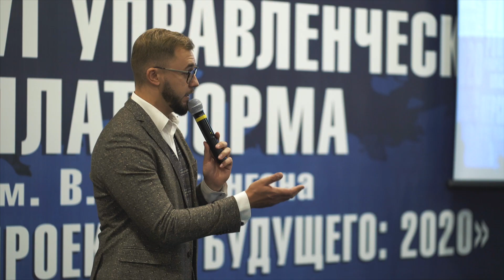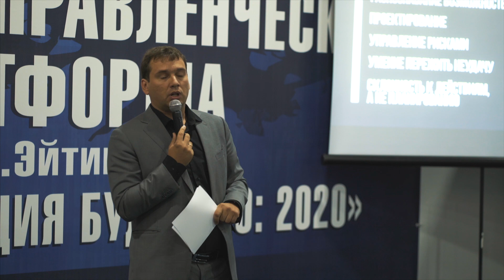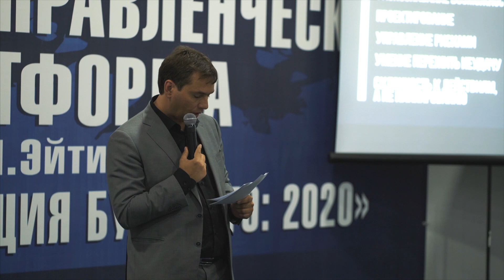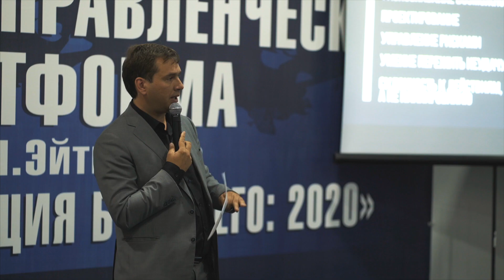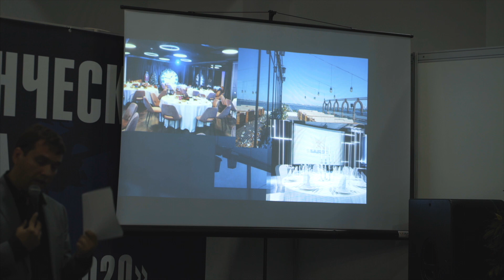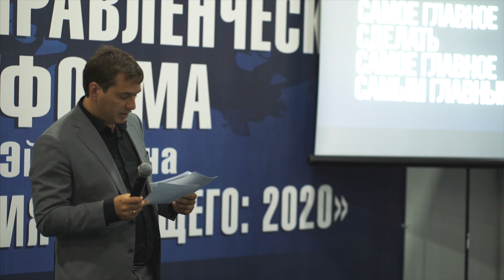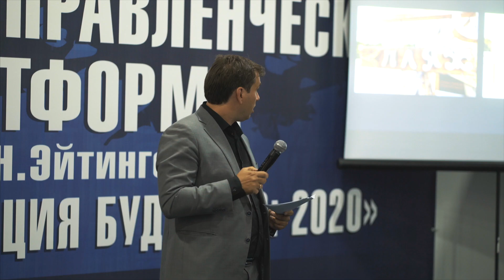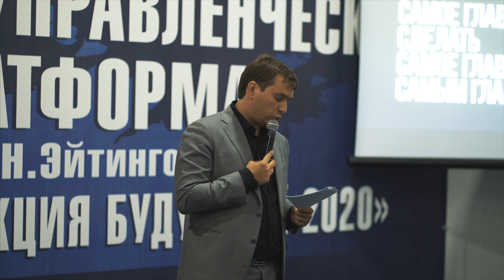2019 09 Stand Up Сергей Слабунов